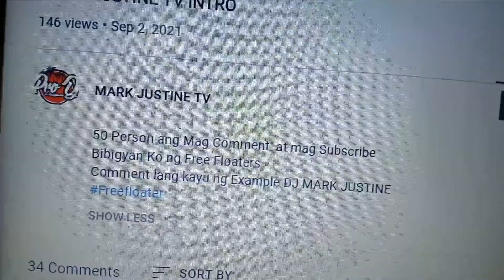GAWA TAYO NG FREE FLOATERS SA LAHAT NG NAG COMMENT AT NAG SUBSCRIBE!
Kung Gusto Ka Mag Avail Message mo lang ako sa Facebook: Mark Justine Pepito Portes